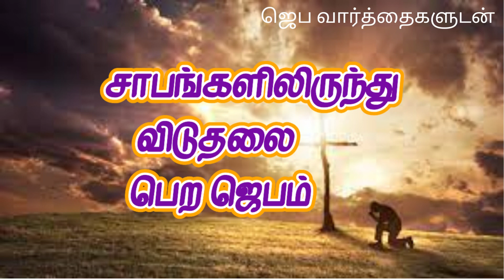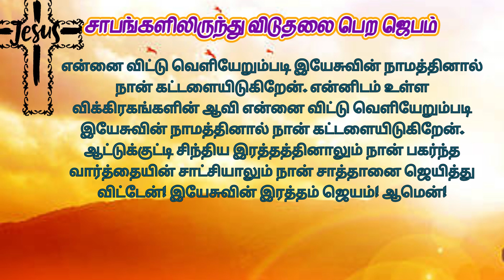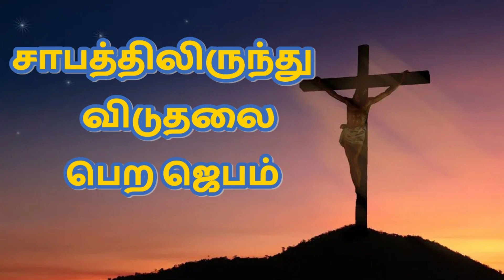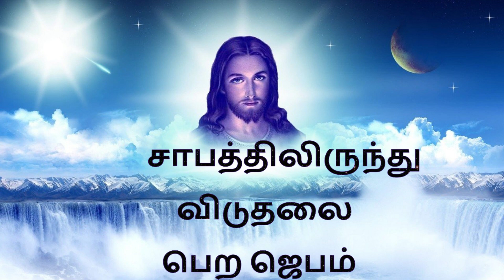சாபத்திலிருந்து விடுதலை பெற ஜெபம் Prayer to get rid of curses TamilBibleWisdom 28/02/24